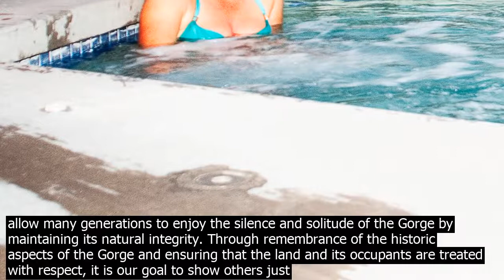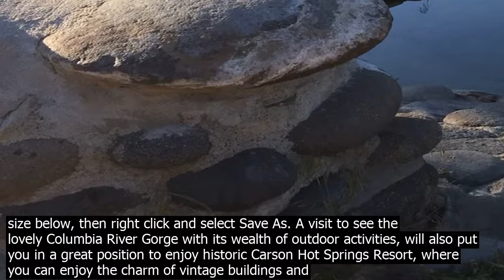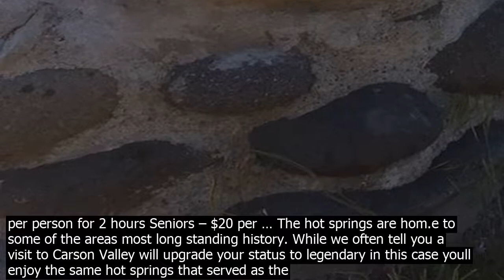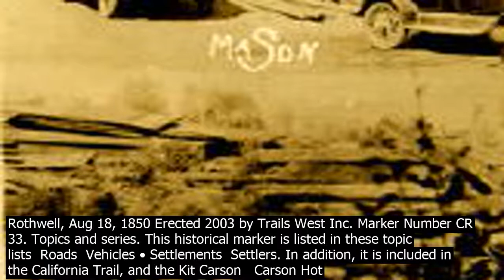Historic carson hot springs built in the early s carson hot springs resort features a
Built in the early 1900s, Carson Hot Springs Resort features an authentic bathhouse, cozy accommodations, and a relaxing atmosphere. Find yourself immersed in the natural beauty of Washington State as you reawaken your senses and find comfort in … Our History. SAFETY GUIDELINES STARTING .   Carson Hot Springs Management. RATES. Hot Springs Outdoor Pools – Outdoor Pool  Patio Adult/General Ages 12  54 – $15.00 Seniors Ages 55  Kids 11 and under – $13.00  2 HR LIMIT. Hot Springs … 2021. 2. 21.· History. The Carson Hot Springs were first used by Washoe Native Americans in the area. In 1849, immigrants to California during the California Gold Rush happened upon the springs. In 1880, bathhouses and various accommodations such … As a part of the Columbia River Valley, Carson Hot Springs Resort hopes to allow many generations to enjoy the silence and solitude of the Gorge by maintaining its natural integrity. Through remembrance of the historic aspects of the Gorge and ensuring that the land and its occupants are treated with respect, it is our goal to show others just how rejuvenating immersing oneself in nature can be. • Carson Hot Springs is a historic resort located at the Columbia River Gorge • You can enjoy geothermal water without chlorine from your room Carson Hot Springs Golf  Spa Resort is a historic spot located on the Washington side of the Columbia River Gorge, 14 miles east of Bonneville Dam and 50 miles east of … The hot springs are hom.e to some of the areas most long standing history. While we often tell you a visit to Carson Valley will upgrade your status to legendary in this case youll enjoy the same hot springs that served as the muse for none other than Mark … Carson Hot Springs OPEN  A natural hot springs resort open year round, swim for fun and health! Hours Monday through Sunday 8am   9pm. carsonhotspringsm Here at Carson Hot Springs Resort, we pride ourselves in our traditional bathhouse services and relaxing atmosphere. The mineral water we use offers a variety of health benefits and helps with issues including but not limited to  pain, stress, indigestion, musculoskeletal disorders, and more. Carson Hot Springs. Date of photo  1978 Photographer  Alan Marriage. Tags  carsoncity, carsonhotsprings, Description. Carson Hot Springs pool entrance with something you dont see anymore   a phone booth! 1978. Actions ⇓ Download This Photo . To download this photo, choose a size below, then right click and select Save As. A visit to see the lovely Columbia River Gorge with its wealth of outdoor activities, will also put you in a great position to enjoy historic Carson Hot Springs Resort, where you can enjoy the charm of vintage buildings and an honest to goodness bathhouse, while still getting in a round of golf. Hot Springs Outdoor Pools – Outdoor Pool  Patio Adult/General Ages 12  54 – $15.00 Seniors Ages 55  Kids 11 and under – $13.00  2 HR LIMIT. Hot Springs Outdoor Pools  Mini Spa Adults/General – $25 per person for 2 hours Seniors – $20 per … The hot springs are hom.e to some of the areas most long standing history. While we often tell you a visit to Carson Valley will upgrade your status to legendary in this case youll enjoy the same hot springs that served as the muse for none other than Mark … Carson Hot Springs OPEN  A natural hot springs resort open year round, swim for fun and health! Hours Monday through Sunday 8am   9pm. carsonhotspringsm A resort has been sited at Carson Hot Springs since 1892, and the historic hotel, bathhouses, and cabins are still in use. Travelers can not only luxuriate in healing mineral waters, but embark on a journey into the colorful past of the Old Northwest. Location/Directions. Carson Mineral Hot Springs Resort 372 St. Martins Springs Road Our 1930s bathhouse offers an authentic and traditional bathhouse experience with its clawfoot tubs and vintage stylings. Mineral water is pumped directly into the tubs for an all natural, healing bath which you can follow up with a linen wrap and luxurious massage. Here at Carson Hot Springs Resort, we pride ourselves in our traditional bathhouse   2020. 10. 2.· Carson Hot Springs were discovered in 1876 by Isadore St. Martin. While on a hunting expedition with a friend, St. Martin noticed steam along the river and found the hot springs bubbling up among the rocks. They marked the spot and St. Martin later filed an Indian Homestead claim on the site. Carson Hot Springs pool entrance with something you dont see anymore   a phone booth! 1978 The springs form a hot water lake all along their course.   William R. Rothwell, Aug 18, 1850 Erected 2003 by Trails West Inc. Marker Number CR 33. Topics and series. This historical marker is listed in these topic lists  Roads  Vehicles • Settlements  Settlers. In addition, it is included in the